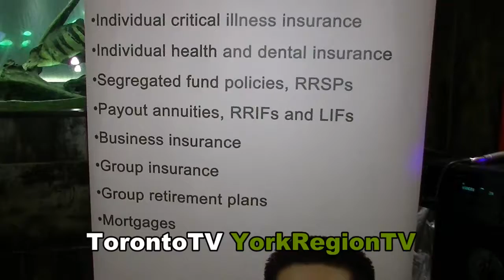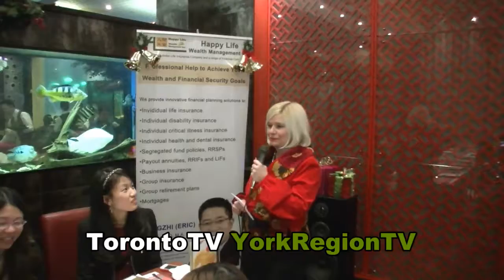20131219, 羅良志, 財富人生, Happy Life Wealth Management, Eric Luo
20131219, 羅良志, 財富人生, Happy Life Wealth Management, Eric Luo